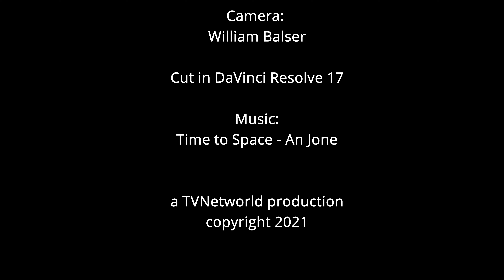GoPro Hero 10 - short Beach Time Lapse in Turkey - 4K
Zeitraffer